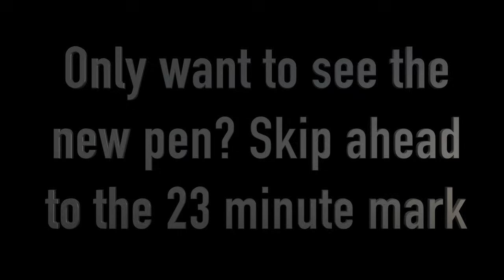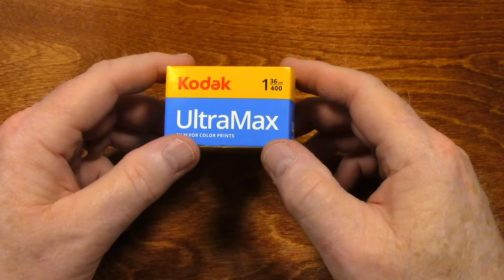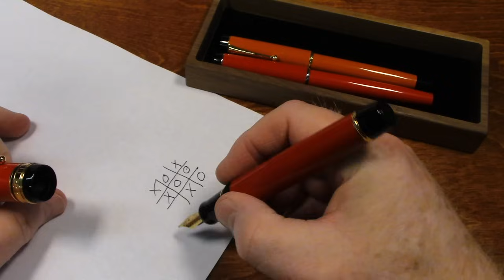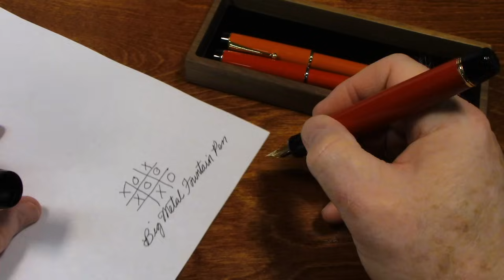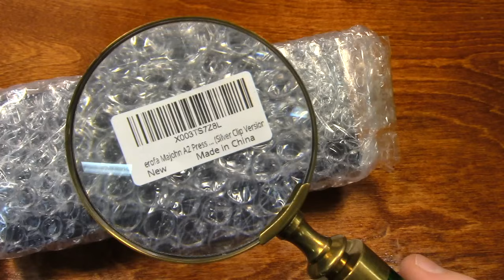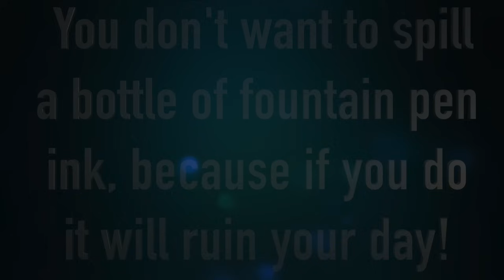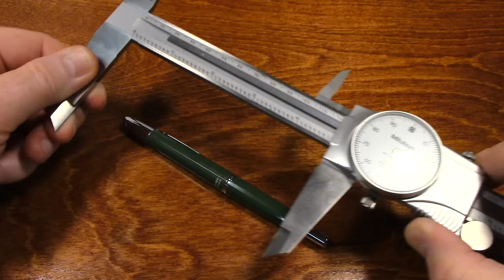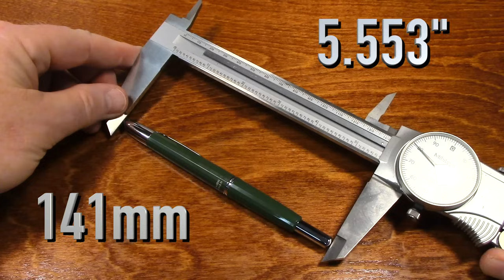Best Fountain Pen for Office or Classroom - Pen ASMR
Let the ASMR aspects of this video relax you and help you drift off to sleep as I show you one of my latest fountain pen acquisitions.
An excellent fountain pen for the office or classroom.

Below are Amazon links to the fountain pens and paper featured in this video:

MaJohn A2 Press Fountain Pen

JD Metal Big Fountain Pen

Clairefontaine Classic Wirebound Notebook

This is video number 561 of this channel.